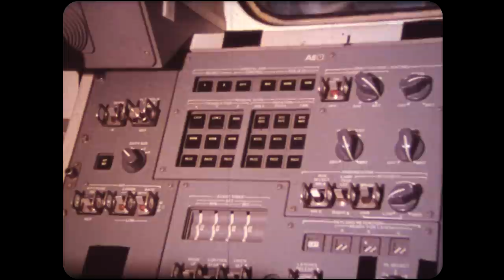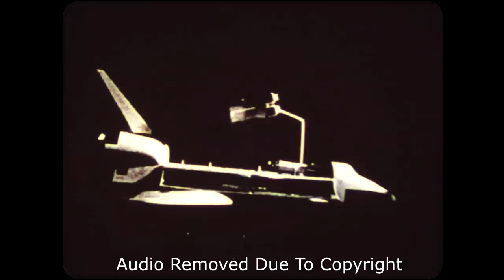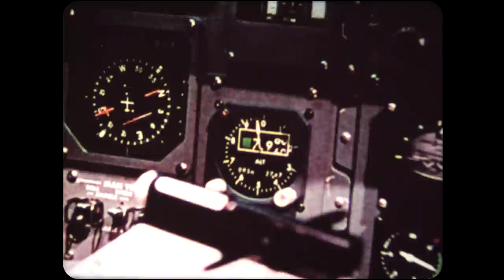America's First Women In Space (1983)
This 16mm reel was produced by the Hearst Corporation and has the tone of a film that is very much of its time.  You might think the working title was "Broads in Space? Whoda Thunk It!"
Clarifications: 0:00
1:04 - Valentina Tereshkova was NOT a barbie doll!
She was an experienced parachutist and became engineer - and extremely courageous, if that has to be pointed out.  Also for the record, in the 1960's women were not permitted to be military jet pilots or test pilots, so the idea that this is the only legitimate pretext to being an astronaut is ridiculous.

2:38 - Really? What about the Mercury 13?
When the narrator states "for reasons that will forever remain unclear" is a falsehood.  The truth is that when women pilots were tested for the Mercury program (the Mercury 13), and those chosen had passed all the same rigorous tests that the male pilots got (and outperformed them in many crucial tests) - but when presented with the findings it was vice president Lyndon Johnson who had sole authority over NASA operations, and his biased judgement prevented the Mercury 13 and indeed any other women from even being considered for American spaceflight... Until 1983.  That is the real story.

4:40 - Only if you never look for them...